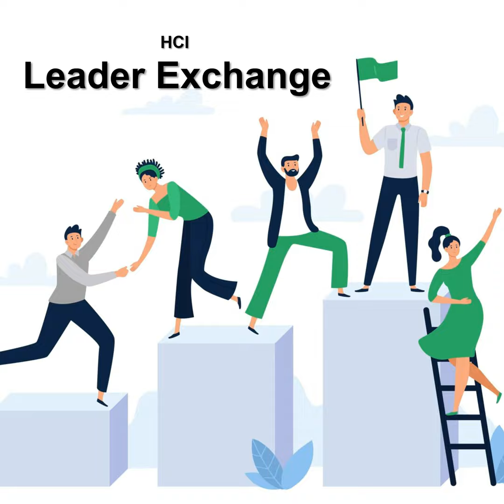S43E29 - CSR and Creating a Brand People Love, with Dr. Aaron Ahuvia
In this HCI Podcast episode, Dr. Jonathan H. Westover talks with Dr. Aaron Ahuvia about CSR creating a brand people love.

Dr. Aaron Ahuvia ) is a professor of marketing at the University of Michigan–Dearborn College of Business and the most widely published and cited academic expert on noninterpersonal love including brand love. He is also a leading expert on how our happiness is influenced by money and materialism. He has been ranked 22 in the world for research impact in consumer behavior, and ranked in the top 2% of all scientists in the world across all disciplines by an independent study from Stanford University. Professor Ahuvia studied philosophy at the University of Michigan before getting a PhD in marketing from the Northwestern University’s Kellogg School of Management. From there he became a professor at the University of Michigan’s Ross School of Business and then a Full Professor at the Collage of Business on UM’s Dearborn Campus Dr. Ahuvia also holds an appointment as a Professor at the University of Michigan Penny W. Stamps School of Art & Design. Dr. Ahuvia has over 100 publications and presentations.

Each HCI Podcast episode (Program ID: 24-DP529) has been approved for 0.50 HR (General) SHRM Professional Development Credits (PDCs) for SHRM-CP and SHRM-SCPHR recertification through SHRM, as part of the knowledge and competency programs related to the SHRM Body of Applied Skills and Knowledge™ (the SHRM BASK™).

Human Capital Innovations has been pre-approved by the ATD Certification Institute to offer educational programs that can be used towards initial eligibility and recertification of the Certified Professional in Talent Development (CPTD) and Associate Professional in Talent Development (APTD) credentials. Each HCI Podcast episode qualifies for a maximum of 0.50 points.